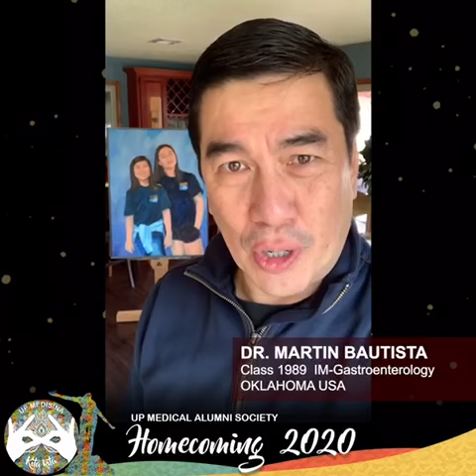Dr. Martin Bautista - 1989 | Dr. Randy Abdullah - 1981 | Dr. Richard Nepomuceno - 1996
Dr. Martin Bautista of UPCM Class 1989, Dr. Randy Abdullah of UPCM Class 1981, and Dr. Richard Nepomuceno of UPCM Class 1996, are attending the UPCM 1995 Kita Kita 2020 UPMAS Virtual Alumni Homecoming. Tara na, kita-kita 2020!

NEW❗️ Clickable hyperlinks 🌐❗️

UP College of Medicine Virtual Alumni Homecoming on December 20, 2020.
9:00 PM Philippine Standard Time
8:00 AM Eastern Standard Time
5:00 AM Pacific Standard Time